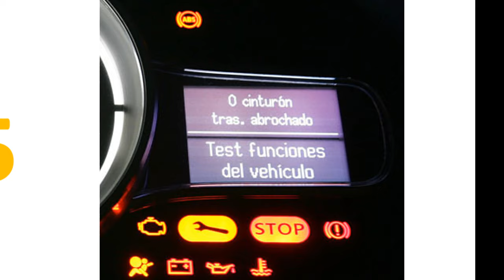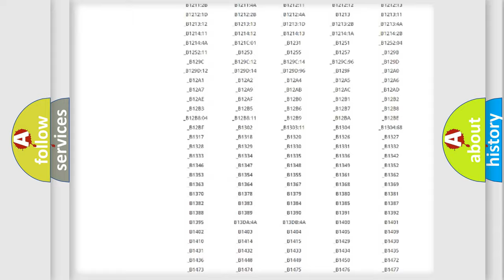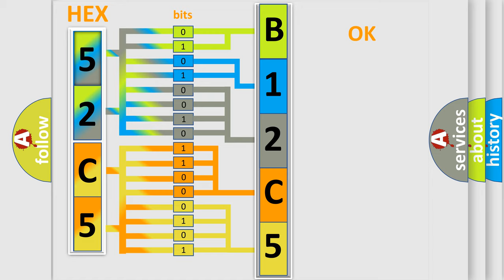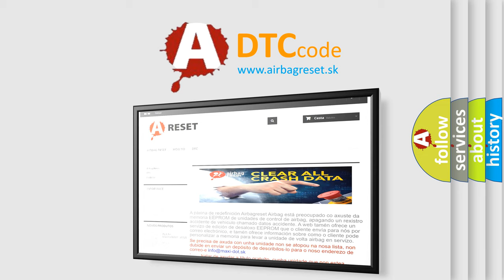DTC Ford B12C5-71 Short Explanation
Contents:
0:21 Basic DTC analysis according to OBD2 protocol standard.
1:48 Insight into programming
2:58 A diagnostically understandable description of the Diagnostic Trouble Code
3:05 Basic error definition

Make:
Ford
Code:
B12C5 71
Definition:
VVT solenoid A circuit low input
Cause:
Failure Type:
Actuator Stuck